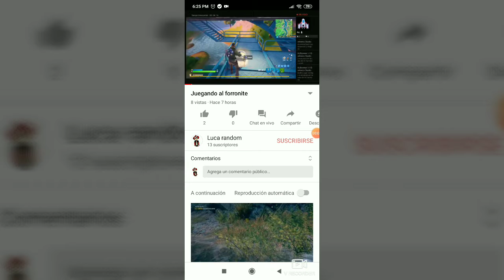The dark demons